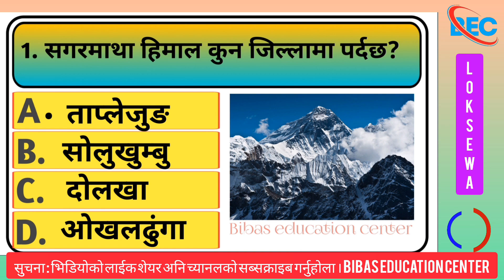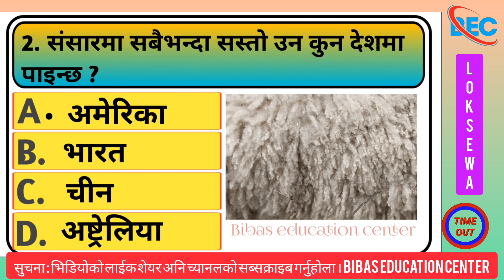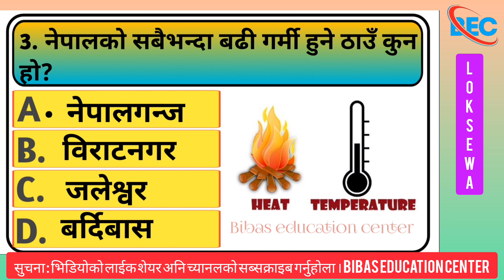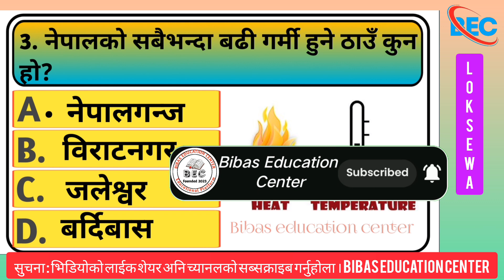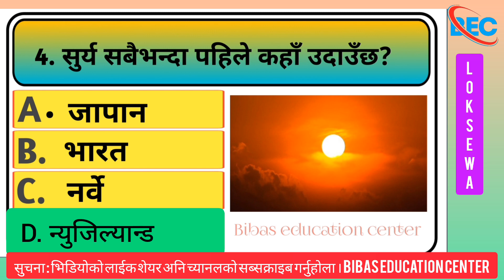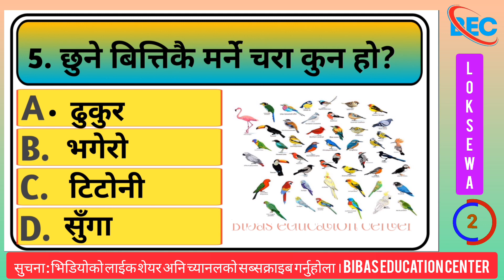लोकसेवा आयोग अधिकृत नायब सुब्बा खरिदार प्रथम पत्र general knowledge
लोकसेवा आयोग अधिकृत नायब सुब्बा खरिदार प्रथम पत्र
1.
2.
3.
4.
5.
6.
7.
8.
9.
10.
11.
12.
13.
14.
15.
16.
17.
18.
19.
20.
21.
22.
23.
24.
25.
26.
27.
28.
29.
30.
31.
32.
33.
34.
35.
36.
37.
38.
39.
40.
41.
42.
43.
44.
45.
46.
47.
48.
49.
50.
51.
52.
53.
54.
55.
56.
57.
58.
59.
60.
61.
62.
63.
64.
65.
66.
67.
68.
69.
70.
71.
72.
73.
74.
75.
76.
77.
78.
79.
80.
81.
82.
83.
84.
85.
86.
87.
88.
89.
90.
91.
92.
93.
94.
95.
96.
97.
98.
99.
100.